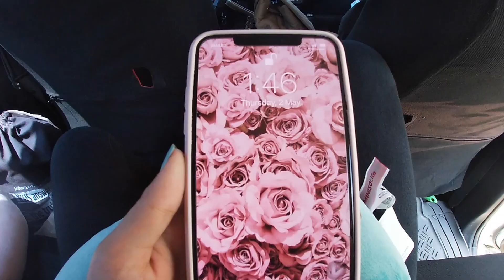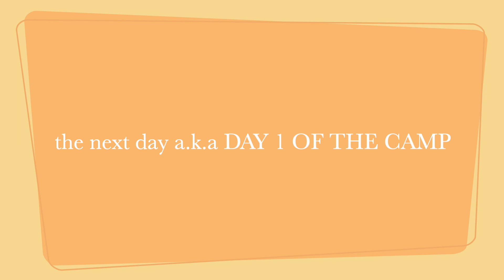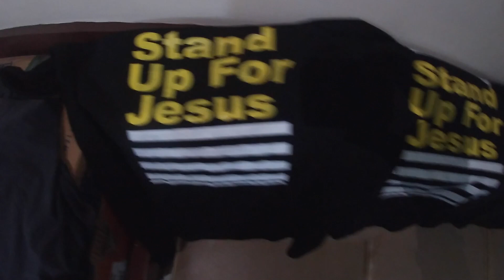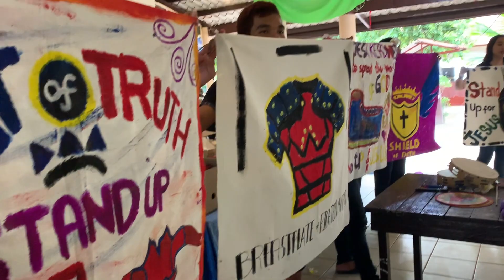DAVAO YOUTH CAMP 2019 // VLOG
This years youth camp was held in Davao so I took snippets of it! Hope you guys like it!

Let’s be internet besties!

||Jeremiah 29:11||